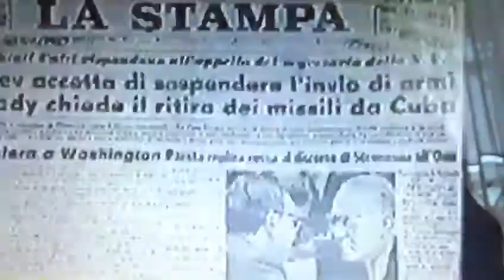Il giornale a Barbiana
Materiali corso di Antimafia